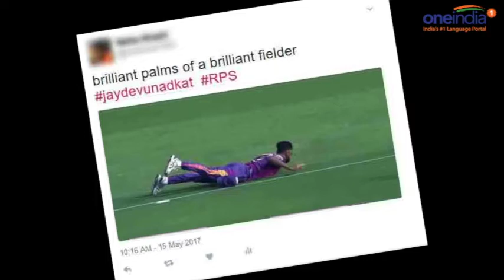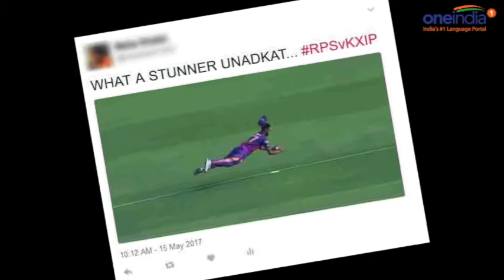IPL 10: Jaydev Unadkat grabs stunning catch to dismiss Rahul Tewatia in RPS vs KXIP | Oneindia News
Jaydev Unadkat grabs stunning catch to dismiss Rahul Tewatia in RPS vs KXIP. RPS speedster Jaydev Unadkat is the man on fire during their final league encounter in the IPL 2017 against KXIP. After dismissing opener Martin Guptill on the very first delivery of the match, the left-arm pacer effected a wonderful run out to get rid of Eoin Morgan for 4. Then he took a stunning catch at short fine leg region off Shardul Thakur's delivery to remove Rahul Tewatia at 4. Unadkat ran towards his right to take a diving catch to get the their 4th wicket within the powerplay overs. Punjab lost fourth wicket in just 5.1 overs and were eventually bundled out for a paltry 73 in 15.5 overs.